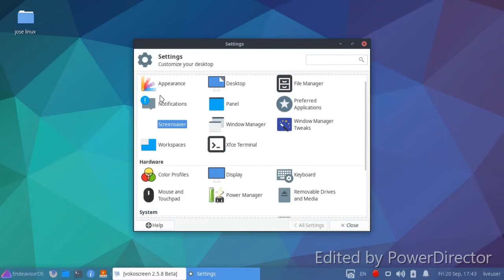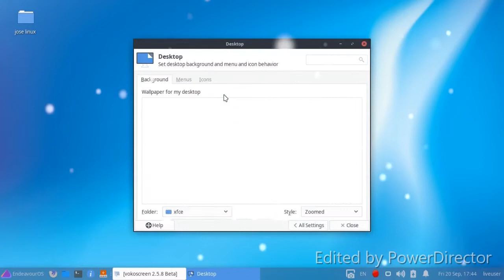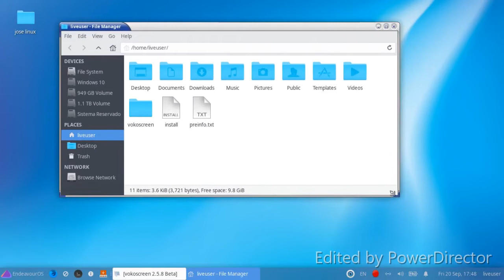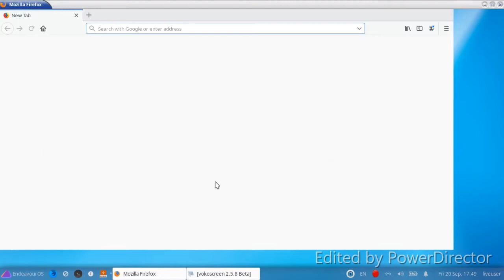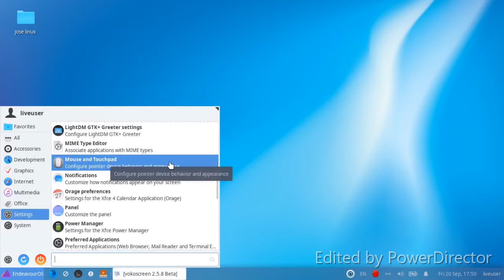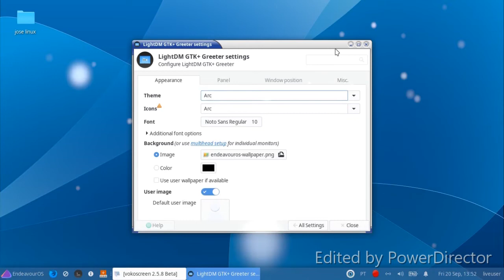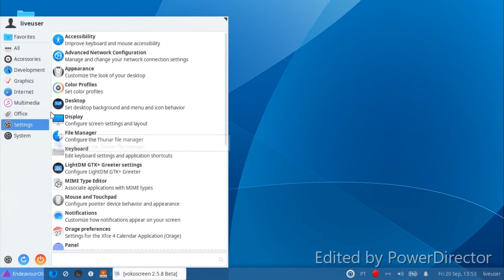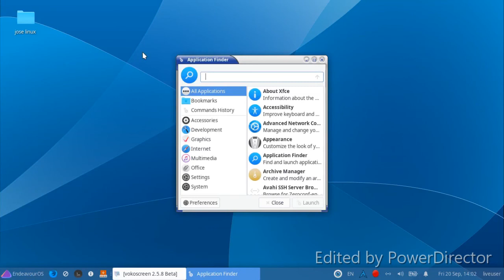Endeavouros-2019.09 arch linux XFCE